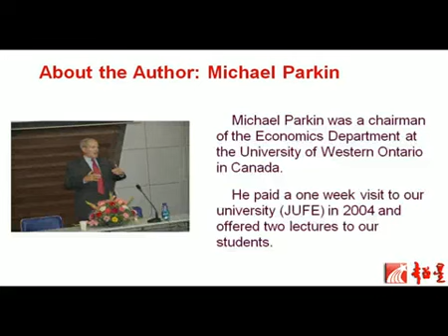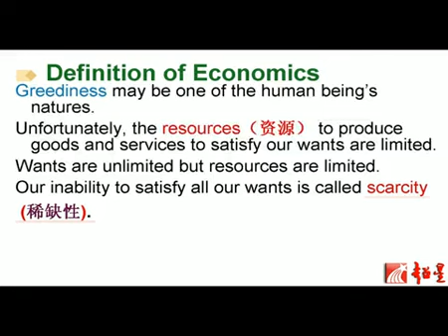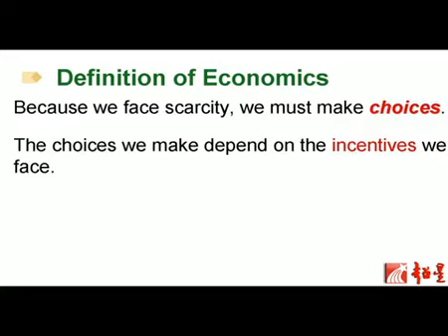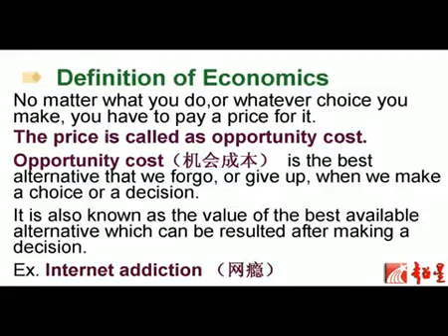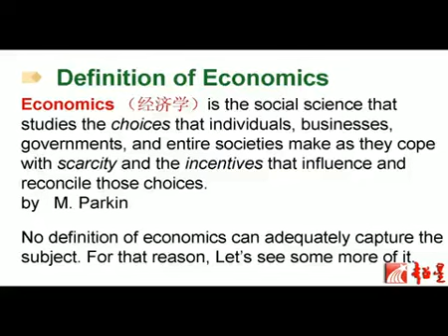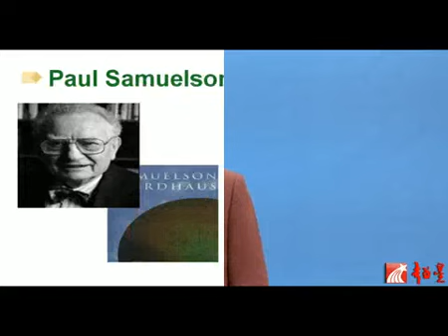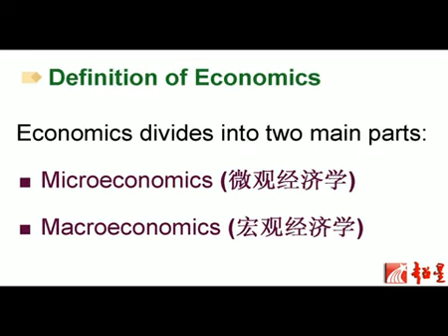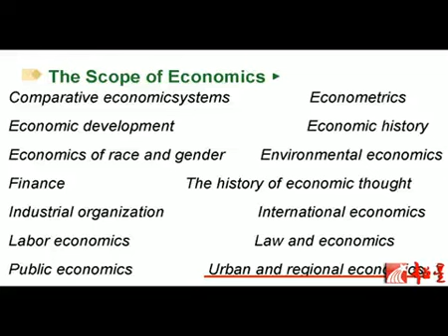易學族 SR_1327 微觀經濟學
授時:全58集/授課學校：江西財經大學